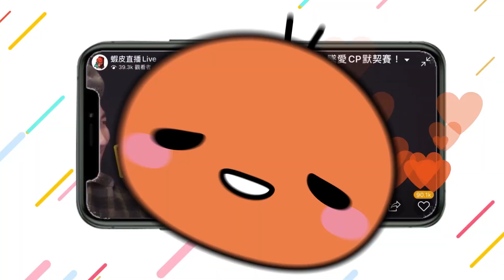【娛樂線精華】吃個香蕉也能饒舌到黃標?? ft. 張立東、瑪麗、盧彥澤|J.Sheon、張伍、異鄉人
Yo~Yo
今天蝦皮瘦子立東哥又來饒舌啦😎
管他單押、雙押
他今天的歌詞真的是一片黃壓壓😱
讓J.Sheon也給一個respect
但玩遊戲卻讓異鄉人氣到說不出話😂
最好笑的內容都在蝦皮直播喔

咪那桑～照過乃🙌我們相見不嫌晚!
對於平淡的節目總是見怪不怪
想要打破傳統置入的宣傳框架👊
蝦小編源源不絕的新意 化腐朽為神奇!!!✨
大玩直播也玩創意
最浮誇的互動 挑戰你的想像力

蝦皮直播接受任何題材
業務合作洽談，請手刀聯絡👉
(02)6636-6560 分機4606